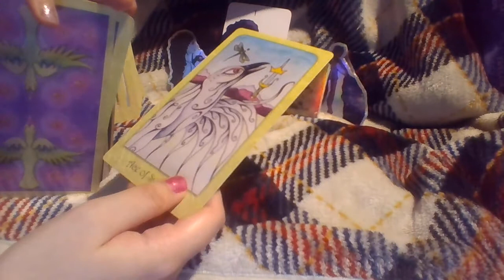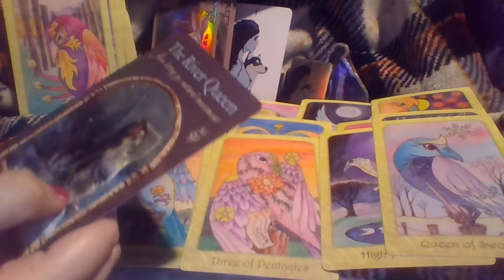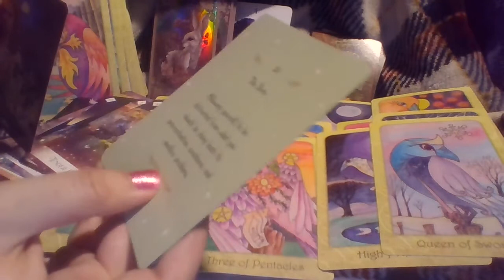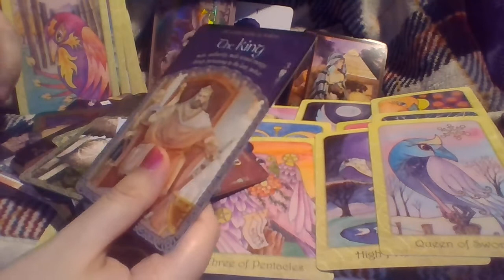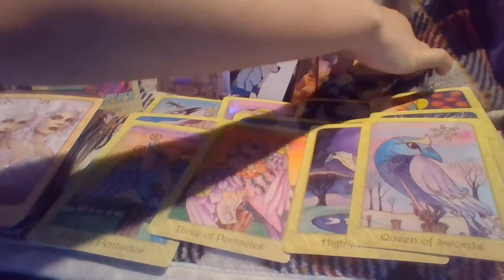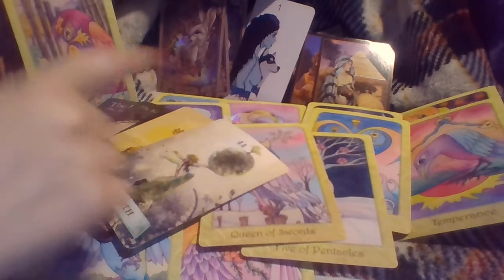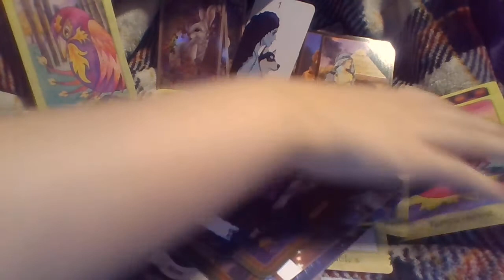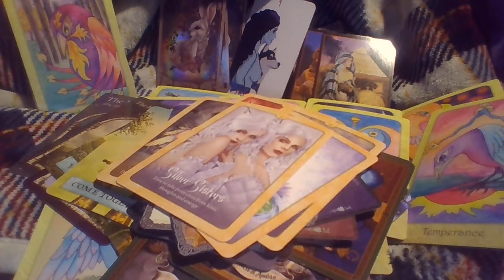Aqua YES YOUR DREAM HOME IS HERE! Tarot January 2022